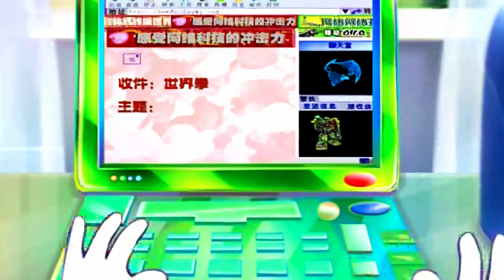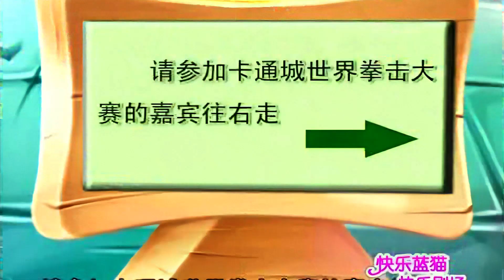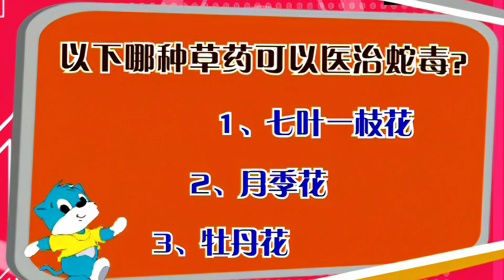蓝猫明星梦工厂 第092集 表演嘉宾 高清版 蓝猫经典动画